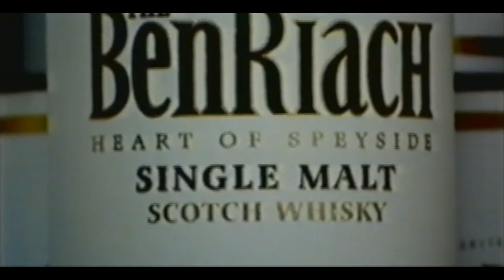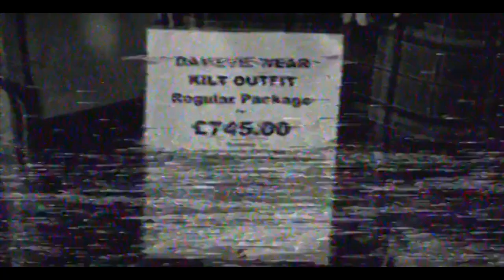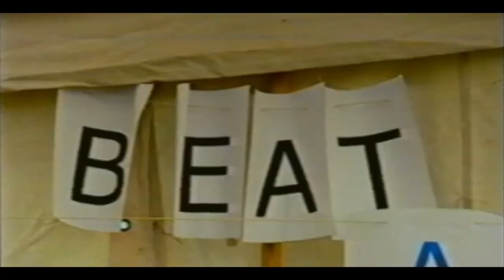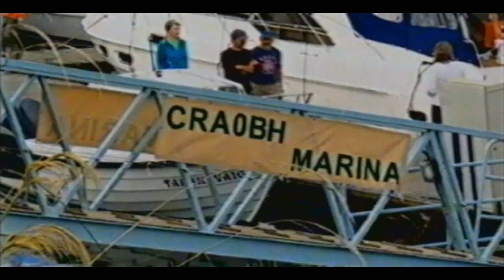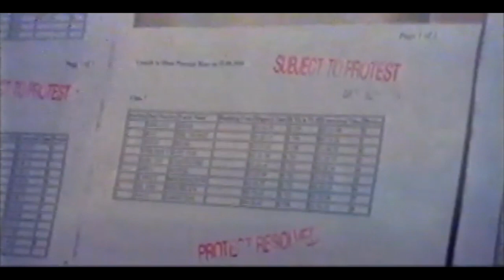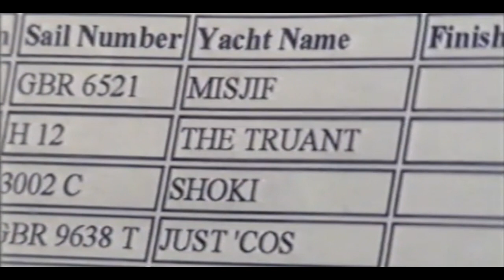2010 Three Men go to Scotland